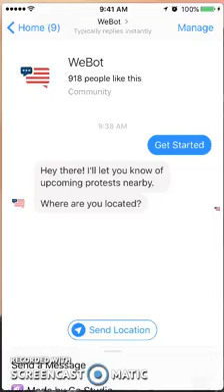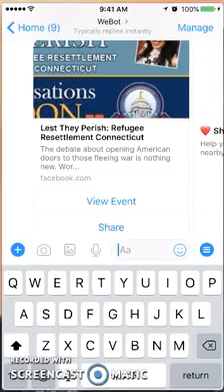Review of WeBot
Review of WeBot - m.me/Qwazou